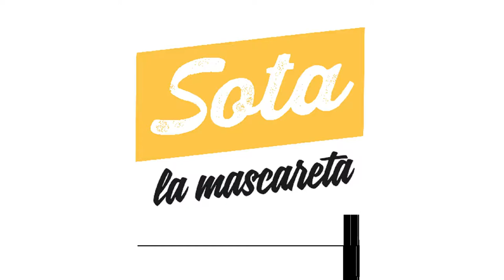Sota la mascareta, un programa de ràdio obert a totes les veus de Vilamajor.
Falca promocional emesa a Ràdio Vilamajor per anunciar Sota la mascareta. Un espai de ràdio escolar i comunitària que va permetre escoltar el batec del poble, les emocions de la seva gent i les seves múltiples formes d’expressar-se en un estat d’alarma. Ha estat un magazín divulgatiu, d’actualitat local a càrrec de les joves de l’Institut Vilamajor. Un espai de trobada per a totes les veïnes i veïns que malgrat el confinament alcen la veu i la comparteixen.